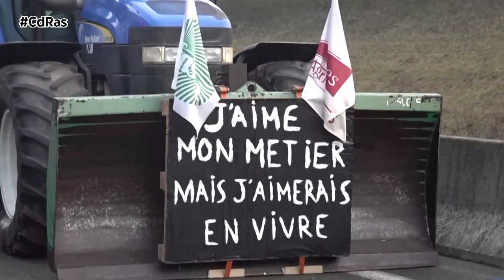LA IRU EXIGE COMPENSACIONES AL TRANSPORTE POR EL CONFLICTO DE LOS AGRICULTORES | By CdRas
Numerosas protestas de agricultores en toda Europa han interrumpido las cadenas logísticas, bloqueando rutas clave, atacando camiones y destruyendo carga, a menudo, con la policía como testigo pasivo. El coste para los conductores y las empresas de transporte es enorme y sigue creciendo, por lo que necesitan compensación.

La oleada de protestas de grupos agrarios en los últimos meses utiliza tácticas similares: bloquear rutas comerciales clave, incluidas las conexiones de autopistas, fronteras, centros de distribución y puertos, para interrumpir el transporte.

Los conductores quedan atrapados en la carretera, tomados como rehenes durante largos períodos sin acceso a alimentos, agua e instalaciones sanitarias, mientras que los productos se entregan con retrasos masivos. La Organización Mundial de la Carretera (IRU) ya ha instado a las autoridades de la Unión Europea y nacionales a hacer más para mantener abiertas las rutas vitales de comercio y movilidad.

El coste promedio para el conductor u operador de un camión bloqueado es de unos 100 euros por hora. Los costes pueden aumentar con rapidez, afectando sobre todo a conductores propietarios y empresas de transporte pequeñas y medianas. Los costes económicos más amplios ya se han elevado a muchos millones de euros.